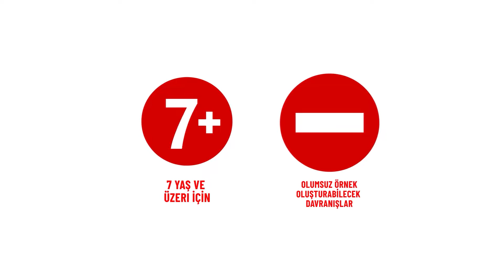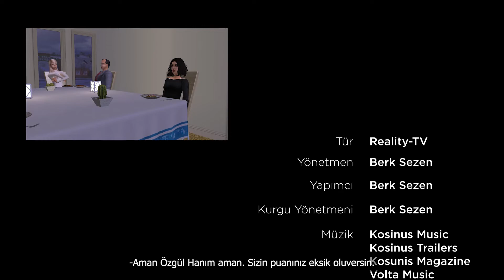Sinem Aker'le Yemekteyiz 12. Bölüm (The Sims 2 Yarışması)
Sinem Aker'le Yemekteyiz 12. Bölüm
22 Haziran 2022

Sinem Aker'le Yemekteyiz'de yeni haftanın ikinci yarışmacısı Özgül Çiçek'ın evine misafir oluyoruz!

"Her hafta, 5 farklı yarışmacının damak zevklerini konuşturarak 10 bin Simoleon kazanmaya çalıştıkları Yemekteyiz yarışmasının Sims versiyonu, Sinem Aker'in sunumuyla Youtube'da! Kendi oluşturduğunuz Sim ile başvurmak için, mail ve instagram hesabı kanalın hakkında kısmında!"

Sinem Aker'le Yemekteyiz, "Yemekteyiz" yarışmasının The Sims'e uyarlanmış formatıdır.

YAPIM: BUBALLS PICTURES
İÇERİK KOOİRDİNATÖRÜ: EZGİ ÖZKAN
YAPIMCI & YÖNETMEN: BERK SEZEN
TÜR: EĞLENCE-YARIŞMA, REALITY-TV